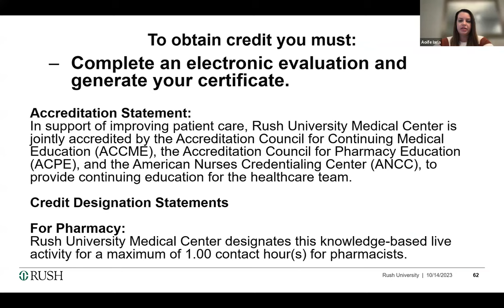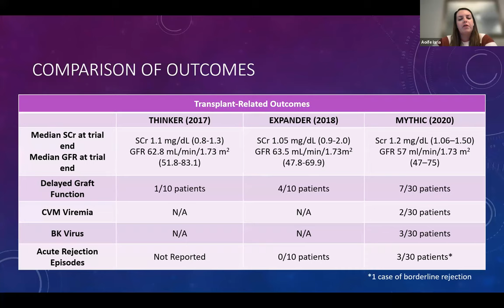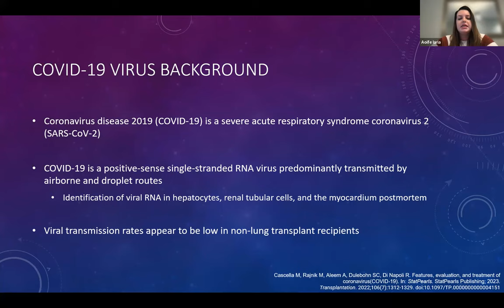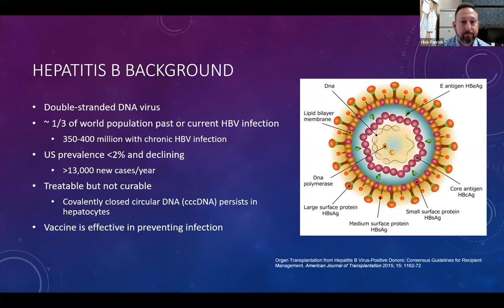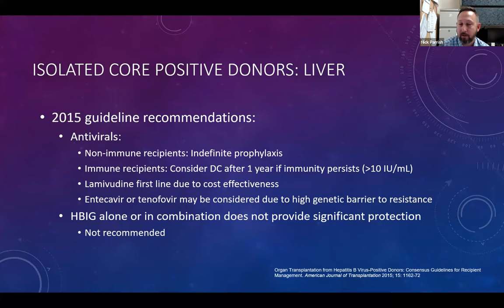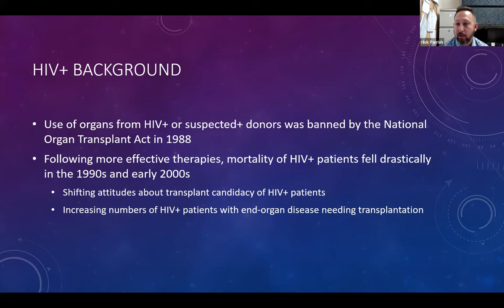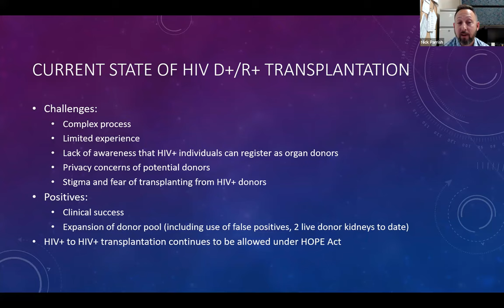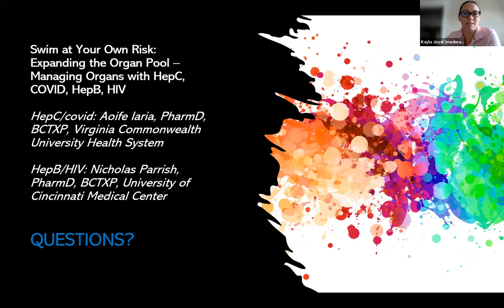Swim at Your Own Risk: Expanding the Organ Pool - Managing Organs with HepC, COVID, HepB, HIV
ACCP Transplant (TXP) PRN Saturday Seminar Series 2023 Session (2/4)